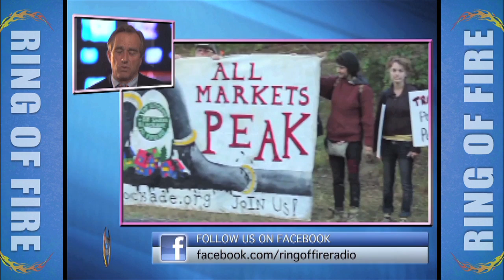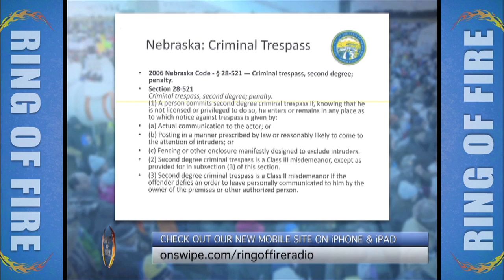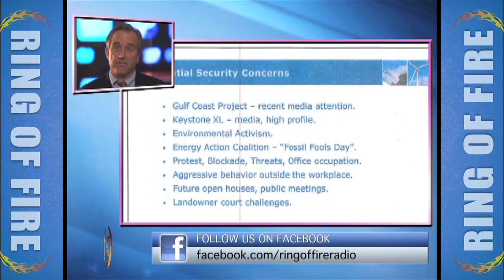Papantonio: Militarization of Oil Pipelines - The Ring Of Fire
The following interview originally aired on the June 30th, 2013 episode of Ring of Fire on Free Speech TV. In South America, oil companies have enlisted armies to help protect their interests.  And until recently, that practice was limited to third world countries -- but today, that practice has come to North America. Ring of Fire host Mike Papantonio speaks with author and Ring of Fire co-host Bobby Kennedy about the topic.